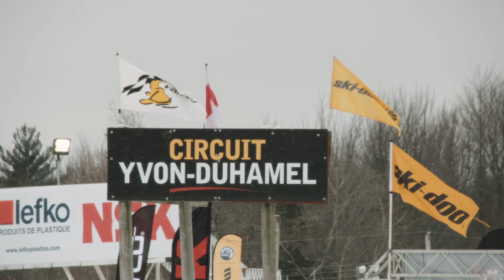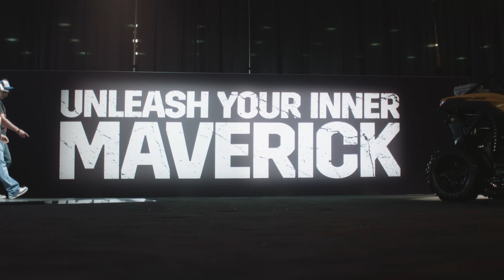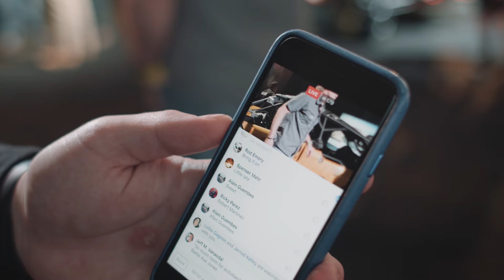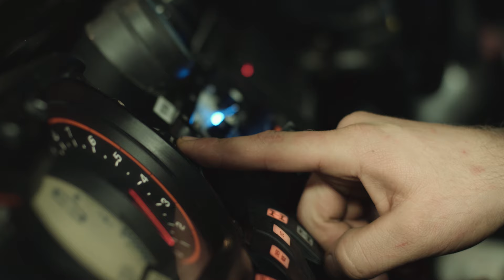Visions of Victory - Season 3 - EP 1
Visions of Victory Season 3 starts NOW! S3 Racing kicks things off with a whirlwind trip to Canada for some fun in the snow before heading to Reno, NV for the release of the Can-Am Maverick X3 MAX!